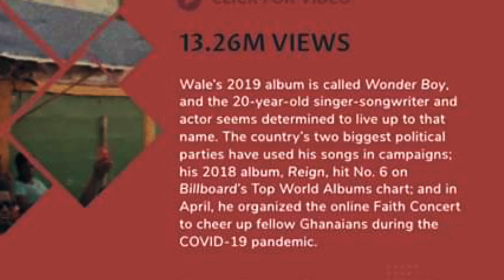Why Billboard Lied About Shatta Wale YouTube Influence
Ghanaian Dancehall King, Shatta Wale had a lot to celebrate yesterday, when American music giants Billboard released a list of the most watched home- grown artiste across Africa within the past 12 months. The statistics by Billboard Africa covered countries like Angola, Egypt, Ivory Coast, Algeria, Ghana, Mozambique, Senegal, South Africa and Tanzania.
Billboard's list was based on YouTube views accumulated by the various Top musicians on their channels. According to to Billboard, Shatta Wale dominated here in Ghana with a total view count of 13.62 million.

Here are my two reasons why i think Billboard Lied
1 . Billboard Lied about Shatta's Age and Profession
According to Billboard, Shatta Wale who has been in the Ghanaian music Industry is 20 years of age. Shatta wale who has been in the music Industry for close to 15 years cannot be 20 years old and so it was hilarious for Billboard to lie about his age. Billboard also said that Shatta Wale was an actor which is also false. This is what Billboard wrote about Shatta on their website.
''Wale's 2019 album is called Wonder Boy and the 20 year old singer song-writer and actor, seems determined to live up to that name. The countries two biggest political parties have used his songs in their campaigns. In 2018 his album Reign hit number 5 on Billboards World Top Album chart and he April he organized the online faith concert to cheer up fellow Ghanaians during Covid-19 pandemic.''

2 . Shatta Wale Posts every sort of content, Including his Facebook live rants on his YouTube Channel
The dancehall hall King frequently goes live on Facebook to call out other musicians and celebrities in the Industry and post on his channel. But as far as Views per Music Videos and audio slides are concerned, Shatta Wale does not lead the pack.